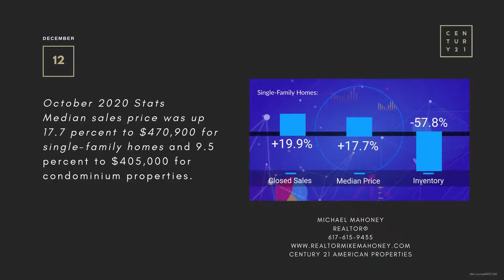Massachusetts Real Estate Update by Realtor Michael Mahoney of Century 21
Massachusetts Real Estate Update by Realtor Michael Mahoney of Century 21. The Median Sales Price was up 17.7 percent to $470,900 for single-family homes and 9.5 percent to $405,000 for condominium properties. Months Supply of Inventory decreased 60.6 percent for single-family units and 16.7 percent for condominium units.

Greater Boston Realtor Michael Mahoney.

Michael Mahoney
Realtor in Boston
Century 21 - Sale Agent

Michael Mahoney is a licensed Realtor in the State of Massachusetts.
License #9051300

Office address is:
Century 21 American Properties
246 Main Main Street
Walpole, MA 02081